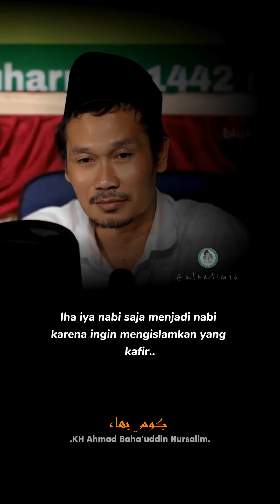NGAJI BARENG GUS BAHA